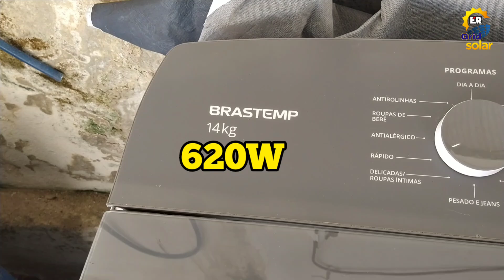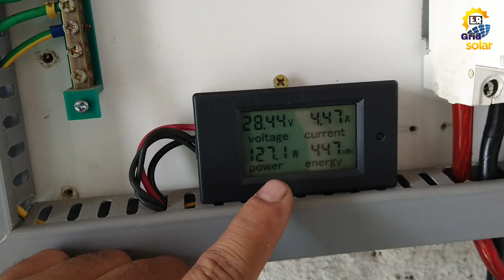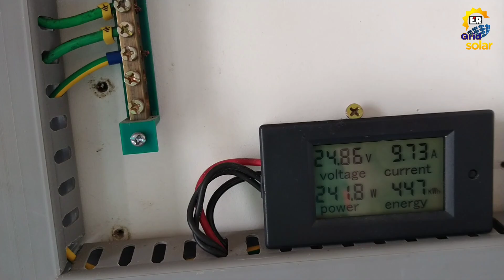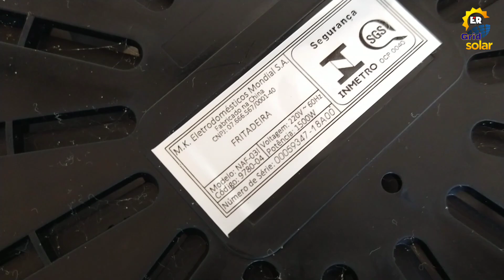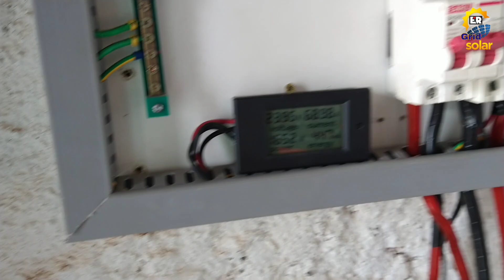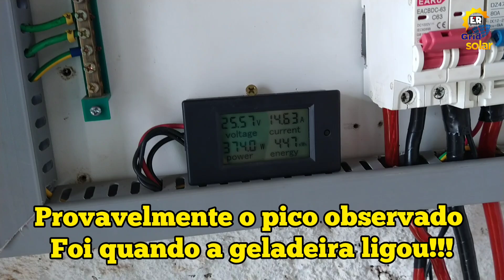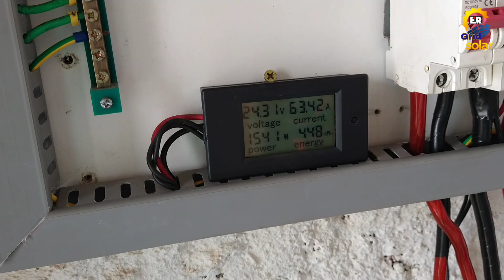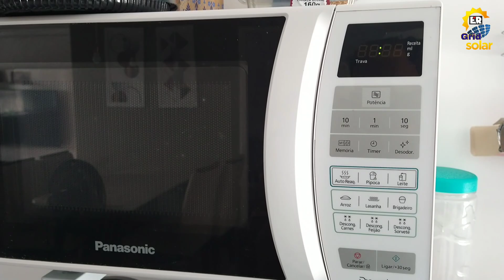TESTE do Inversor SWIPOWER 1500W ligando Vários Eletrodomésticos!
O QUE O INVERSOR CNSWIPOWER DE 1500W CONSEGUE LIGAR!
Nesse vídeo eu faço testes com o inversor de onda senoidal pura de 1500W reais da marca CNSWIPOWER, o inversor swipower ligando geladeira e maquina de lavar roupas, o inversor swipower ligando micro-ondas, o inversor swipower ligando uma sanduicheira, ventilador, TV e geladeira, o inversor swipower ligando uma fritadeira elétrica, então foi realizado um teste de potência do inversor swipower de 1500W, teste de fogo do inversor swipower 1500W, teste raiz do inversor swipower, teste do inversor swipower no canal do Erivaldo Grid Solar, com esse teste você pode tirar suas conclusões se o inversor swipower é bom ou não!

**Links dos inversores SWIPOWER com estoque no Brasil***
Inversor Swipower 1500W:
Inversor Swipower 2000W:
Inversor Swipower 2500W:
Inversor Swipower 3000W:

Controlador de carga MPPT POWMR 60A antigo:

Novo controlador de carga MPPT PowMr:

Controlador MPPT PowMr antigo:

Controlador de Carga MPPT Fangunpsun 50A:

Chave de transferência automática ATS:

DPS DC 80kA:

BALANCEADOR DE BATERIAS:

Contator modular Toct1- 25, 2NO + 2NC:

Relé de Corrente  BEMG30NO:

Trilho din - 10cm:

Trilho din - 10cm:

Chave de transferência manual:

DPS DC: